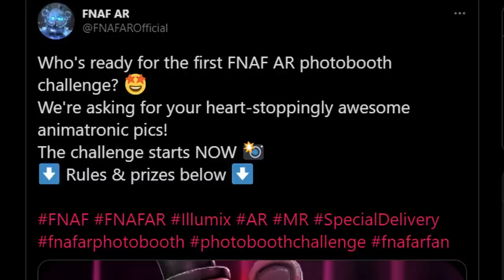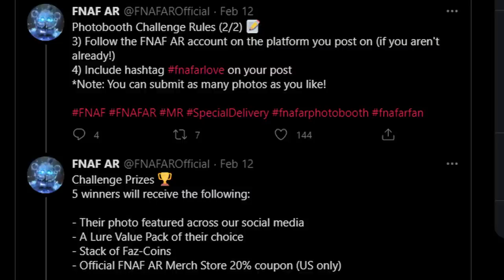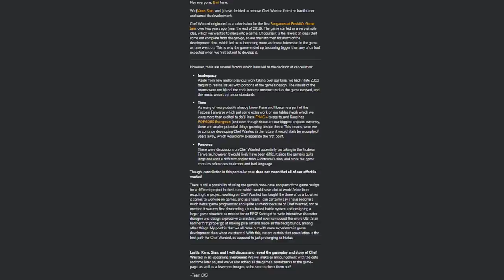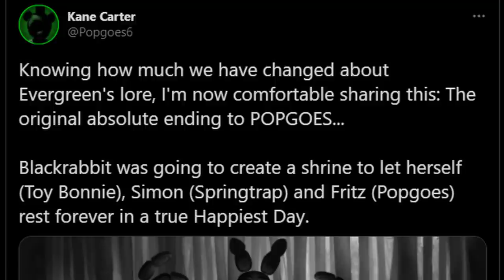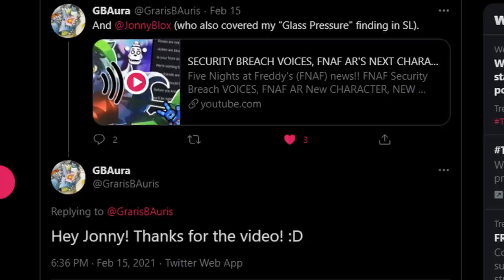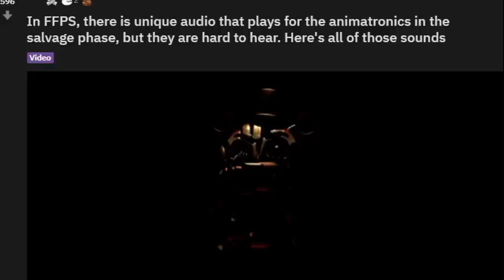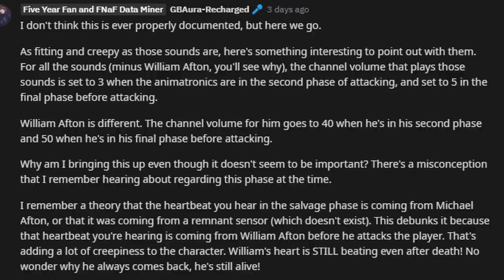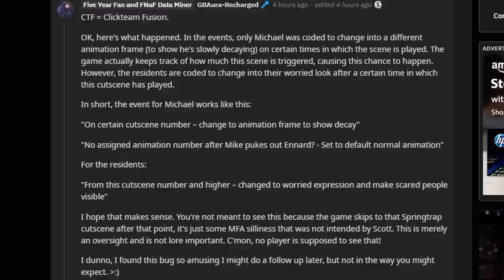NEWLY FOUND SECRETS IN SISTER LOCATION AND FNAF 6!! - FNaF News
Five Nights at Freddy's (FNAF) SECRETS and EASTER EGGS found 5 YEARS LATER!!